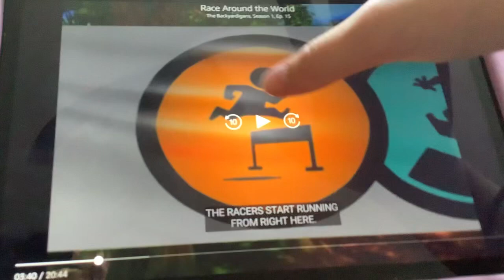Run Snowboard Mountains Paddle Ocean Desert